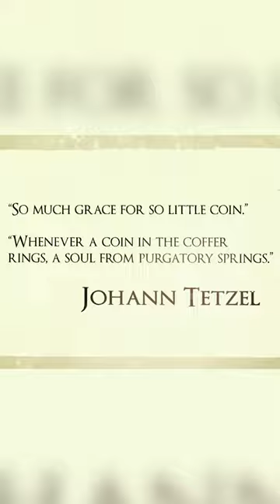Johannes Tetzel | Part 2